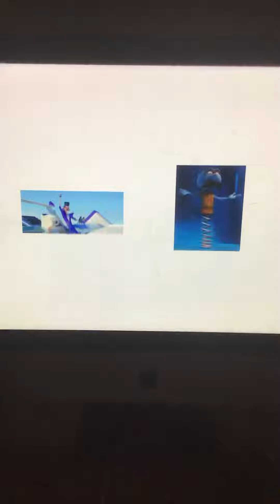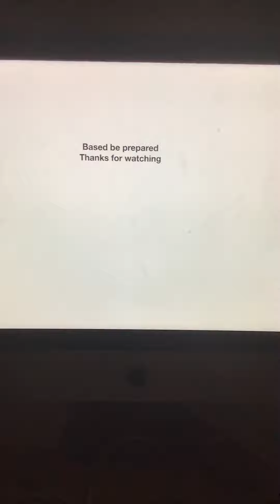Zeebad sings the song from the lion be prepared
Be prepared by Zeebad